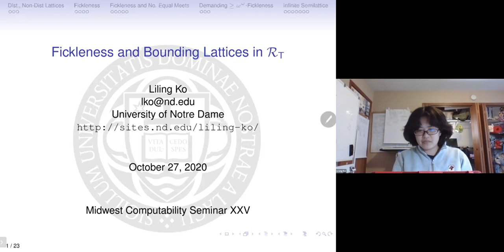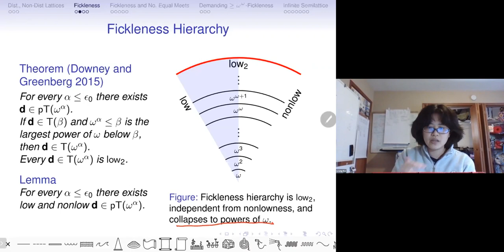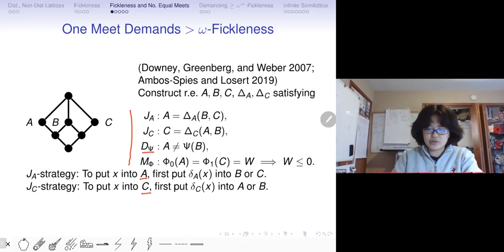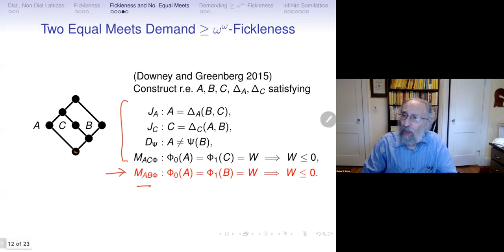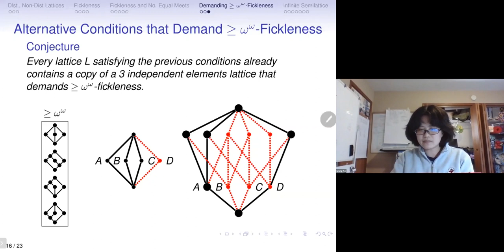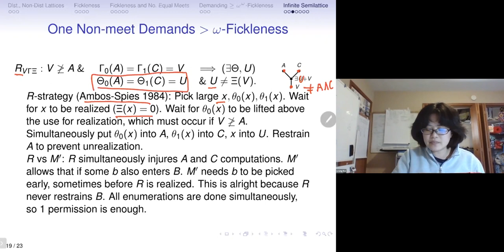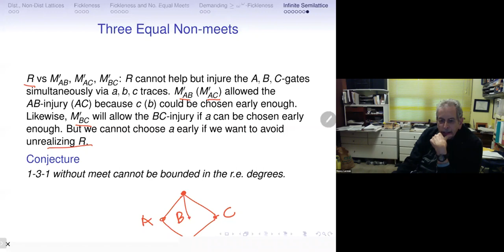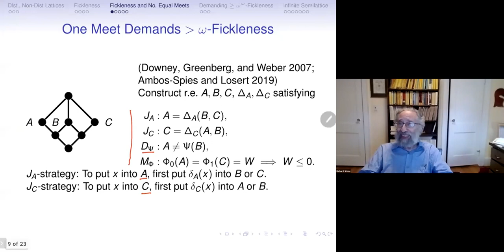Fickleness and bounding lattices in the recursively enumerable Turing degrees - Li Ling Ko (ND)